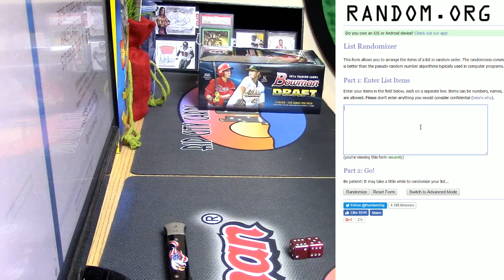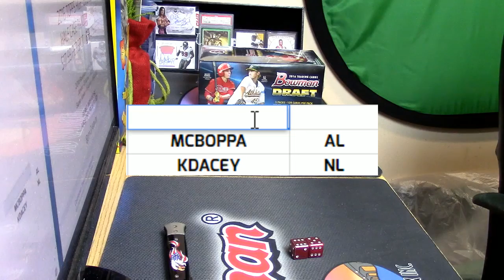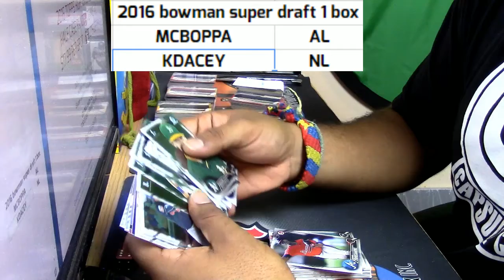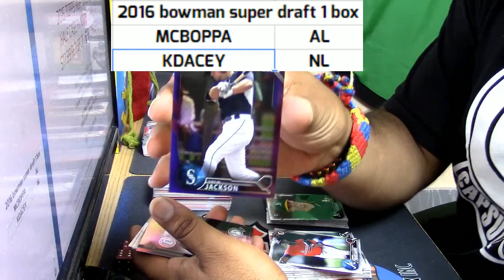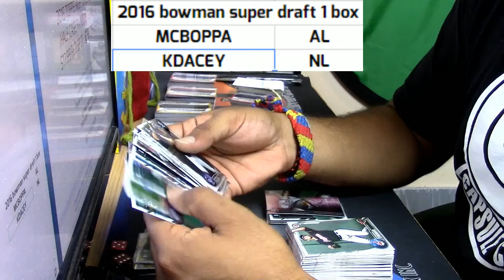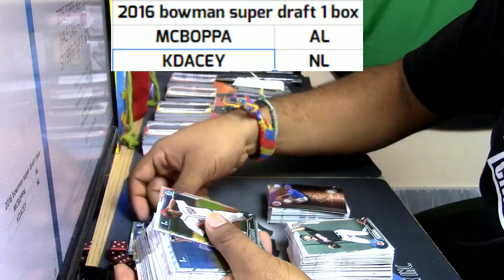12 06 16 2016 bowman draft super jumbo personal 2